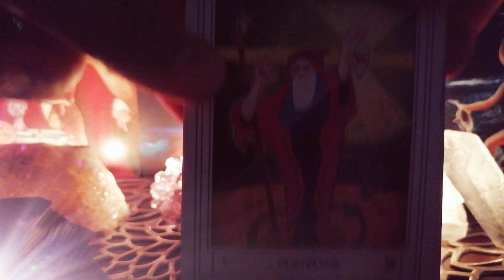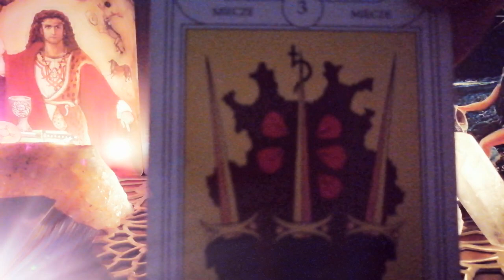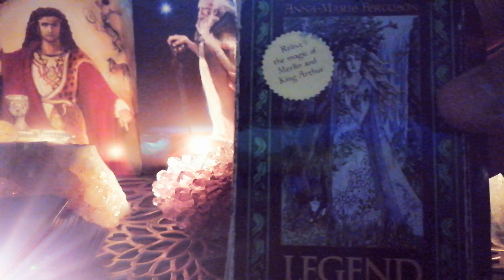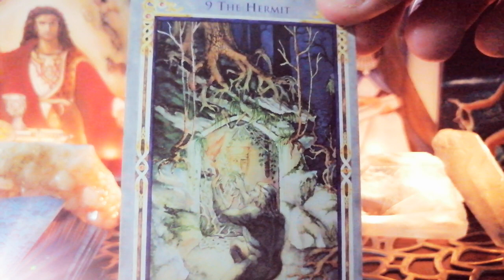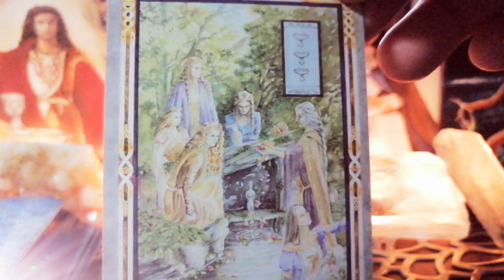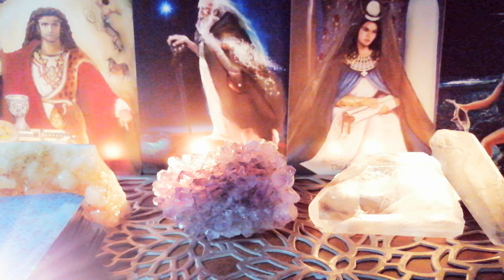Czy Tarot Raider-Waite-Smith jest "poprawną" wersją Tarota? JAKĄ TALIĘ WYBRAĆ? (sł.ogień z kominka)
Tych, którzy chcieliby zamówić sobie indywidualny prywatny filmik z czytaniem kart tarota (z wróżbą), zachęcam do kontaktu ze mną na E-mail